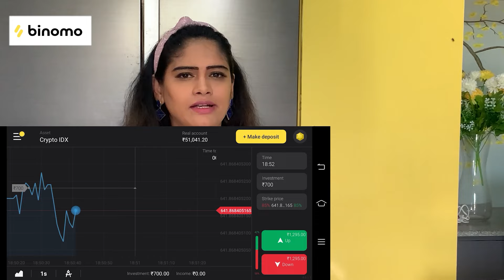Chandamama Daily Routine || Dhanvika Shasha || Itlu Mee Anjalipavan || Tamada Media